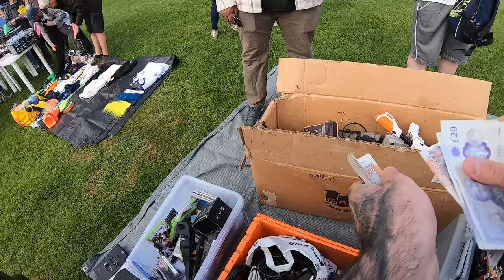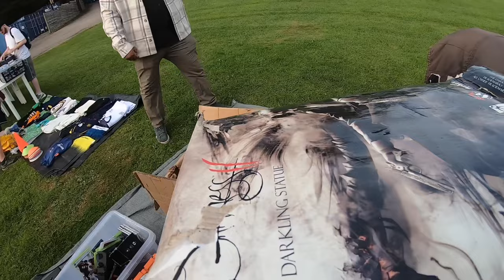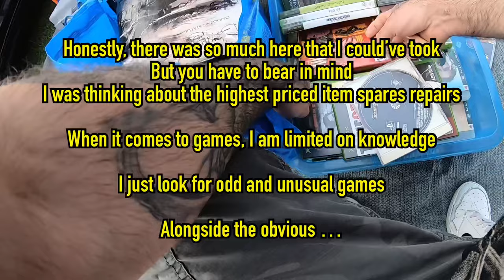EPIC! A Resellers DREAM Car Boot STALL!